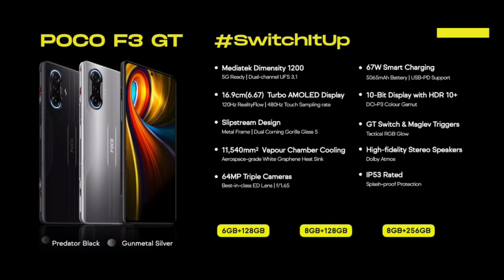POCO F3 GT LONCH IN INDIA || BEST GAMING PHONE UNDER 25000